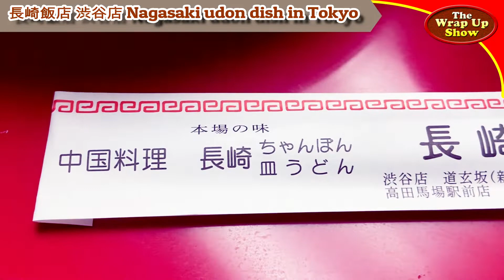【移転前 貴重映像】孤独のグルメ Season 6 第七話: 長崎飯店 渋谷店 皿うどん (硬麺) 🇯🇵 Nagasaki udon dish in Tokyo 渋谷区道玄坂 | ロケ地巡礼、探訪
当チャンネルでは「フード＆トラベル」動画を毎週アップしていますので、ご登録いただければうれしいです。

🔴Index
00:00 Nagasaki udon dish in Tokyo 長崎飯店 渋谷店

孤独のグルメ Season 6 第七話: 長崎飯店 渋谷店 皿うどん (軟麺) 🇯🇵 Nagasaki udon dish in Tokyo 渋谷区道玄坂 | ロケ地巡礼、劇映画 孤独のグルメ

孤独のグルメ Season 1 第九話: 広島焼き HIROKI Okonomiyaki restaurant in Tokyo 🇯🇵 世田谷 下北沢

孤独のグルメ Season 1 第九話: ニックンロール 下北沢 Nick'n Roll 🇯🇵 Street food in Tokyo 世田谷 下北沢

孤独のグルメ Season 6 第三話: 薬膳スープカレー・シャナイア 🇯🇵 Soup curry in Tokyo 目黒区三田

孤独のグルメ Season 6 第五話: すし台所家 三軒茶屋店 Sushi restaurant in Tokyo

孤独のグルメ Season 6 第七話: 長崎飯店 渋谷店 皿うどん 🇯🇵 Nagasaki udon dish in Tokyo 渋谷区道玄坂

Nagasaki Hanten Shibuya 長崎飯店 渋谷店
Address: 2−10−12 Dogenzaka, Shibuya, Tokyo 150-0043, Japan